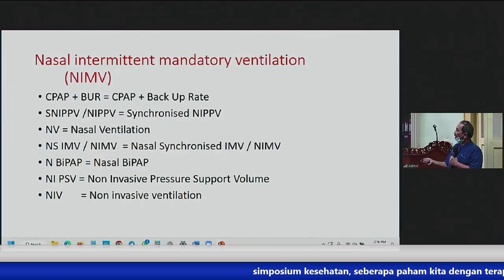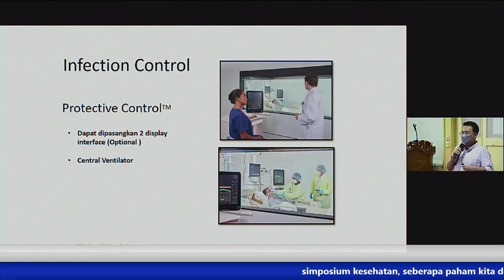Jasa Video Teaser (081329762650) | SIMPOSIUM KESEHATAN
Perkenalkan kami adalah perusahan event production yang selalu terintegrasi dengan baik yang menghadirkan kualitas , jaringan bisnis dan layanan, yang pastinya memberikan dampak yang luar biasa bagi event yang akan Anda selenggarakan.